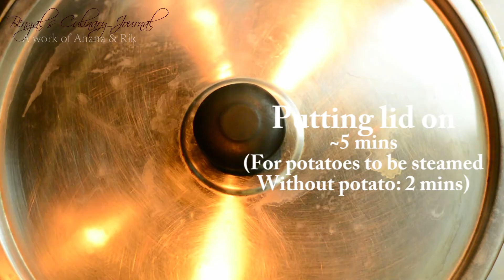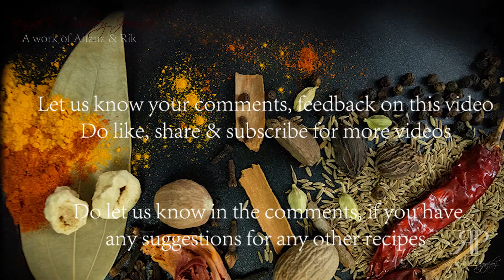Chingri Malaikari Recipe—Bengali Prawn Malai Curry—Bengali Prawn Curry—Pujo Special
Chingri malaikari is an iconic Bengali prawn curry made by cooking large tiger prawns (bagda chingri) or giant freshwater prawns (galda chingri) in a super-subtle, super-creamy coconut-milk sauce. Don’t be fooled by the elegant appearance of this well-loved Bengali treat—chingri malaikari looks deceptively complicated to cook, when in reality it is easier to make than even chicken or egg curry!

Lots of love from Bengal's Culinary Journal.

3. Track: Woods

chingrimalaicurry

i#bengalifishcurry

i#chingrimachermalaicurry